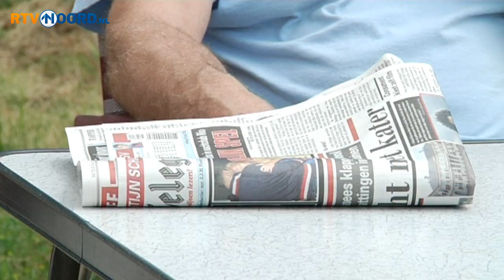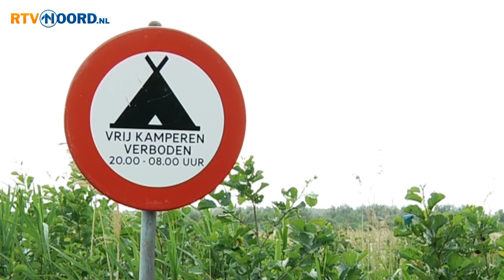Meer wildkampeerders in Lauwersmeergebied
LAUWERSOOG - Het aantal wildkampeerders in het Lauwersmeergebied neemt sterk toe. Dat constateren Staatsbosbeheer, de politie en recreatieondernemers.

Deze laatste groep zegt veel inkomsten mis te lopen door deze illegale kampeerders. Er wordt nauwelijks tegen opgetreden, omdat het vooral oudere mensen in campers zijn. Ook bij steeds meer boerderijen komen plekjes voor campers. De ondernemers zijn daar evenmin blij mee.